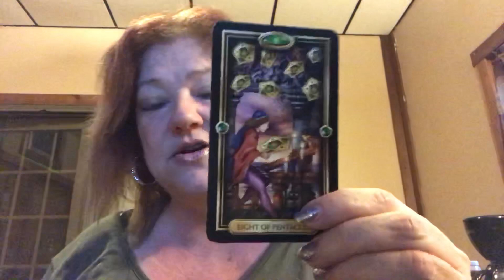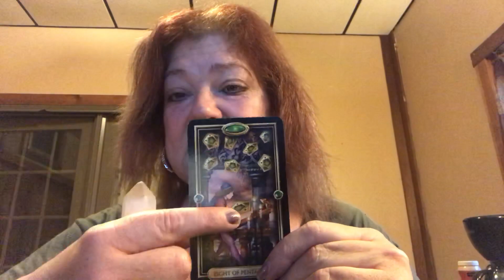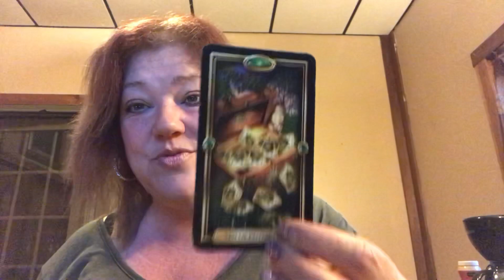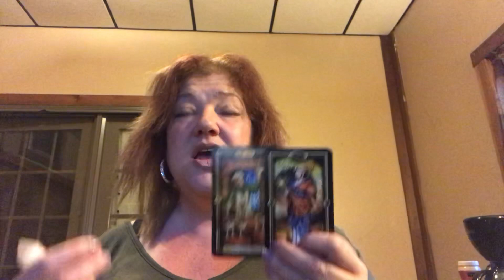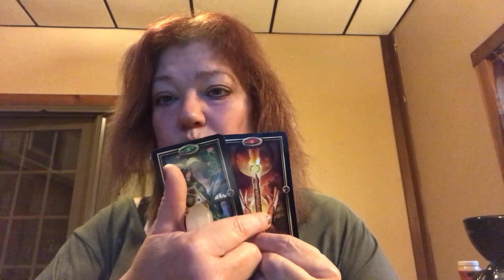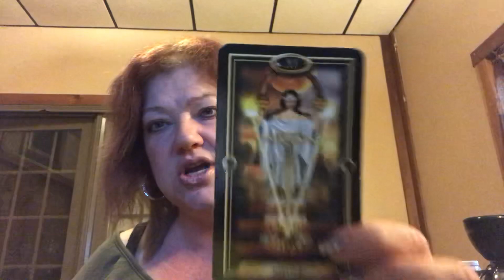WEEKEND MESSAGE JUNE 15-17, 2018 ❤️